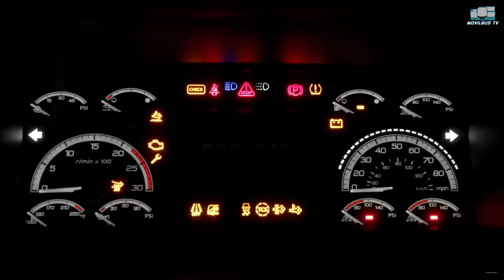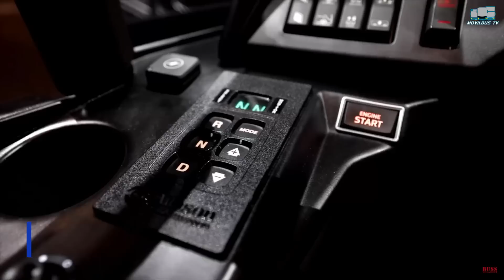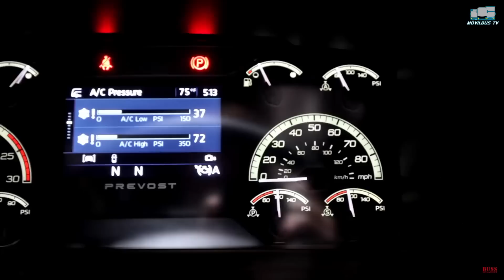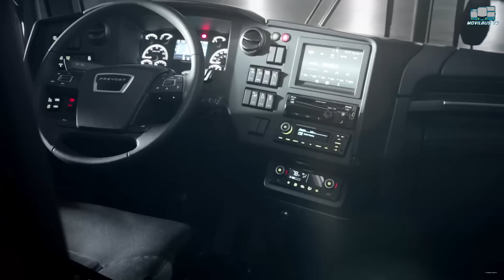Nuevo PREVOST H3-45, tecnología con ADN VOLVO.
Hace unos días el fabricante canadiense de autobuses Prevost Coach, presentó la nueva generación de su autobús de larga distancia, el H3-45.
En este video conocerás las principales novedades que tiene el H3-45 PARA este 2023.